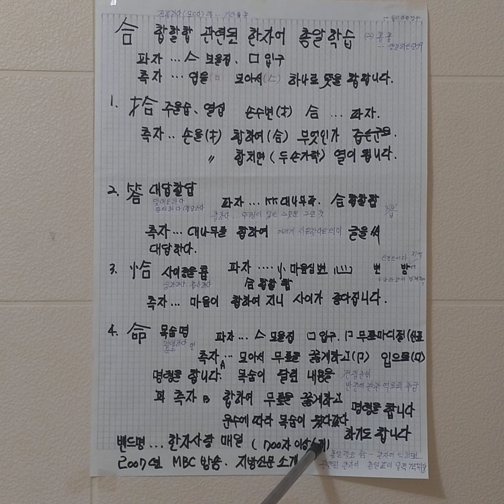총알같은 한자어 학습법 엿보기